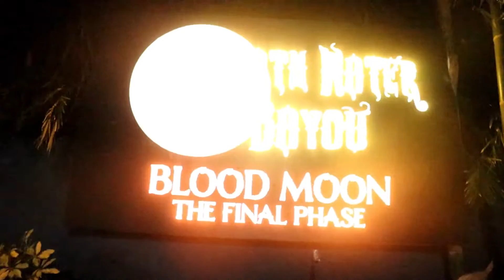Busch Gardens Tampa's HOWL-O-SCREAM 2022 HALLOWEEN Event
Tonight we take a trip to Busch Gardens Tampa to check out their Howl O Scream Halloween event for 2022!

Keep howling at the moon my werewolves!